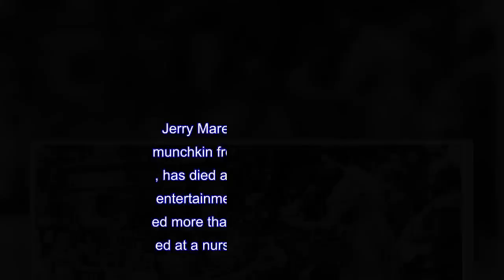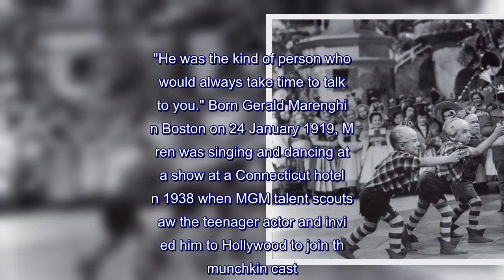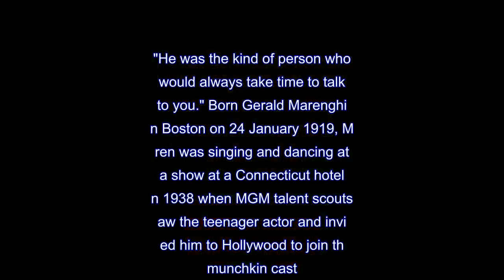Last surviving munchkin from The Wizard Of Oz, Jerry Maren, dies aged 99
Jerry Maren, the last surviving munchkin from The Wizard of Oz, has died aged 99.Boasting an entertainment career that spanned more than 70 years, Maren died at a nursing home in San Diego.In one of his most well-known roles, the 4ft 3in actor welcomed Dorothy to Munchkin Land in the classic 1939 film.He also played The Hamburglar and Mayor McCheese in McDonald's commercials, as well as appearing in scores of films and TV shows.Maren was fond of his role as one of the Lollipop Kids in The Wizard Of Oz, and regularly appeared at film conventions and other events honouring the cast over the years."I've done so many things in showbusiness, but people say: 'You were in The Wizard of Oz?' It takes people's breath away," he said in an interview in 2011."But then I realised geez, it must have been a hell of a picture, because everyone remembers it everywhere I go." Maren was one of more than 100 people recruited to play munchkins in the movie.He stood out after ad-libbing a move handing an oversized lollipop to Dorothy, played by Judy Garland.Maren said the director liked it so much he told him to keep doing it."He was a very sweet person and he was very approachable if you were a fan," his niece said on Wednesday."He was the kind of person who would always take time to talk to you." Born Gerald Marenghi in Boston on 24 January 1919, Maren was singing and dancing at a show at a Connecticut hotel in 1938 when MGM talent scouts saw the teenager actor and invited him to Hollywood to join the munchkin cast.Having dreamed since childhood of a being a Hollywood film actor, he accepted and reportedly earned $50 a week for the role, twice what his father was making.Maren went to appear in dozens of other films, TV show and commercials, including Seinfeld and The Twilight Zone.In 2014, fellow munchkin actor Ruth Robinson Duccini died and Maren became the group's final survivor.He and other munchkins attended the unveiling of a star on the Hollywood Walk of Fame honouring them in 2007.Six years later, he placed his handprints in cement outside Hollywood's Chinese Theatre to promote the release of The Wizard Of Oz in 3D."It means everything to me," he said at the time."It shows that it could happen to any one of us, you know, if you get lucky breaks.